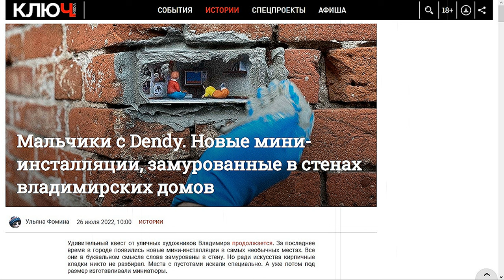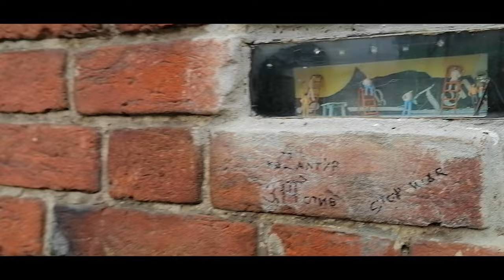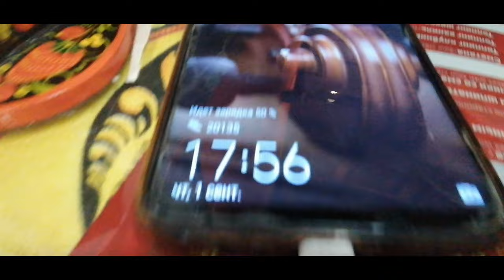УЛИЧНЫЕ ИНСТАЛЛЯЦИИ ВЛАДИМИРСКИХ ХУДОЖНИКОВ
00:00 Начало
00:23 Типа предисловие
01:18 Двор, где находятся инсталляции
03:19 Бухие Саб-Зиро и Скорпион ))
04:36 Передаём привет нашему Подписчику!
06:59 Здесь можно зарядить мобилку
07:58 Угораю на происходящее...